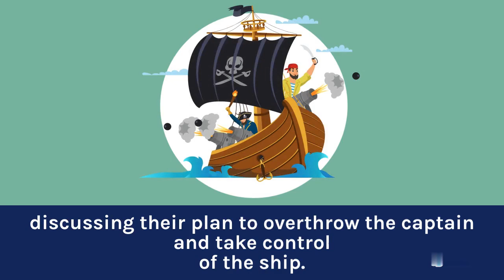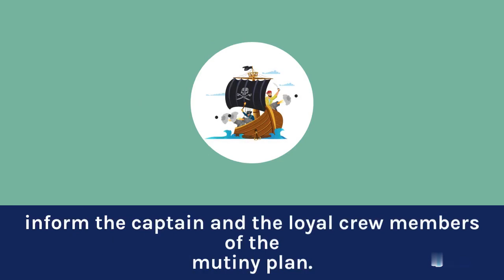treasure island summary chapter 11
Join us on a thrilling journey through Treasure Island's Chapter 11 - What I Heard In The Apple Barrel! Discover the shocking secrets Jim Hawkins overhears while hiding in the ship's barrel, as he eavesdrops on the treacherous plans of Long John Silver and his crew. From clandestine plots to whispered schemes, this chapter will leave you on the edge of your seat. Get ready for a wild ride through the high seas of adventure and betrayal in Robert Louis Stevenson's classic tale!